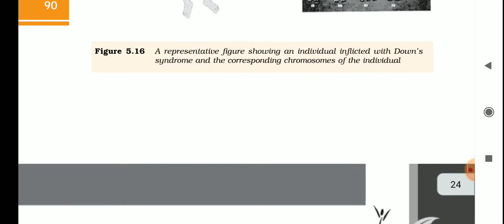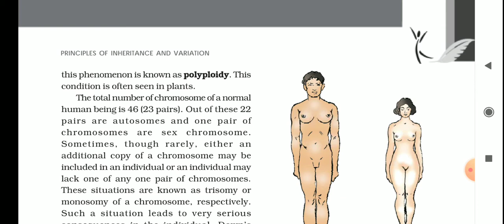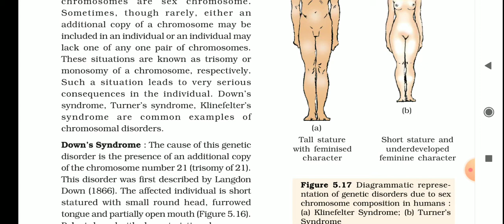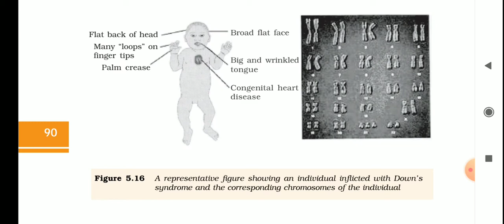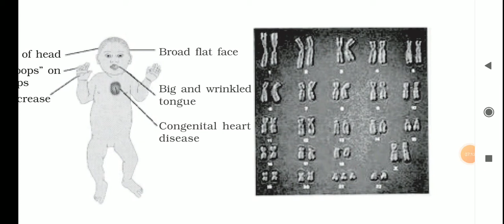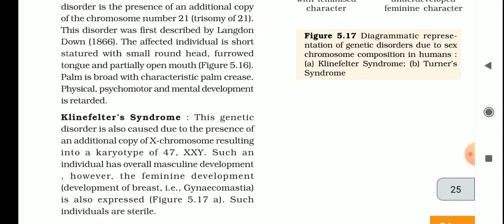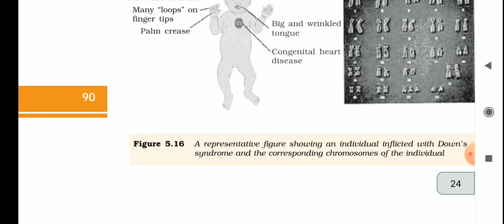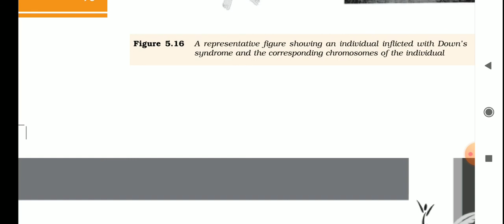class 12 ch-5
chromosomal disorders